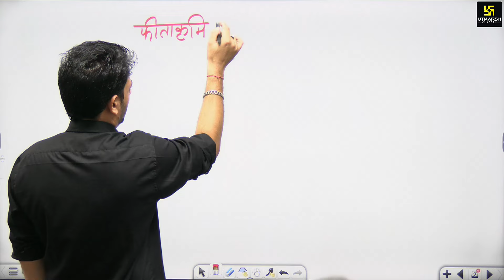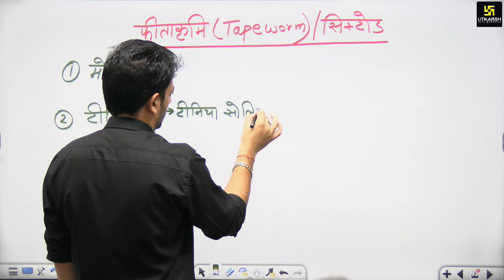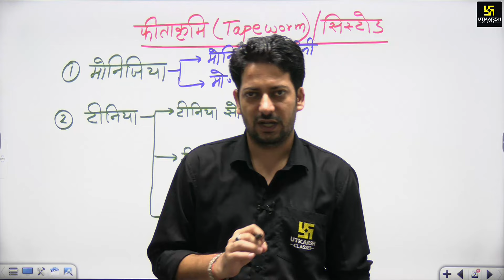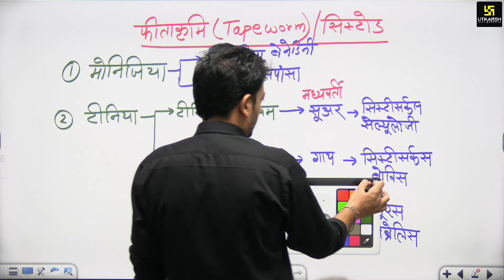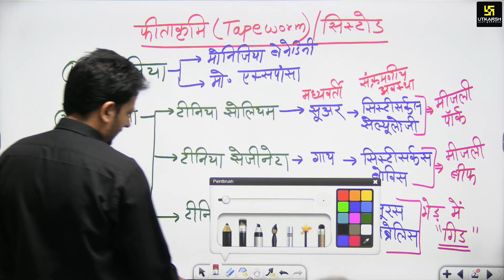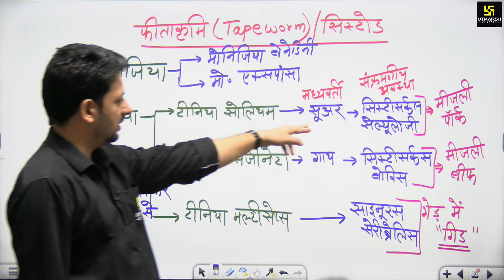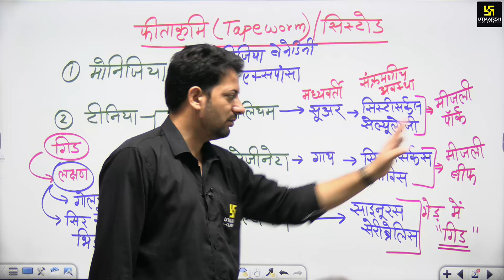Pashu Paricharak 2024 | Tapeworm फ़ीताकृमि | 5 minute show Ep - 52 | Sumit Sir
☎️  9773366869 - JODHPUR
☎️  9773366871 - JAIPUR